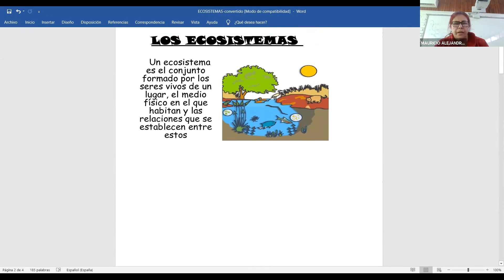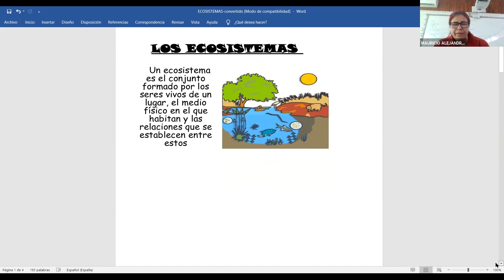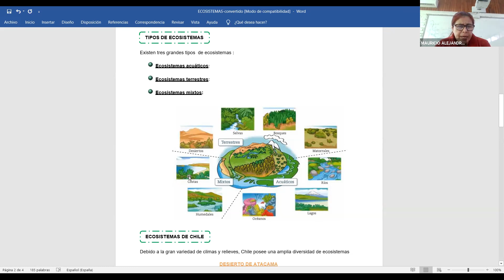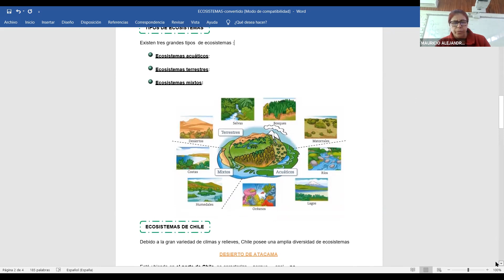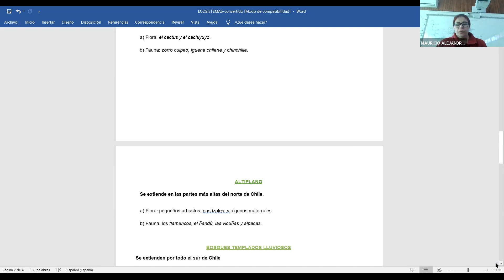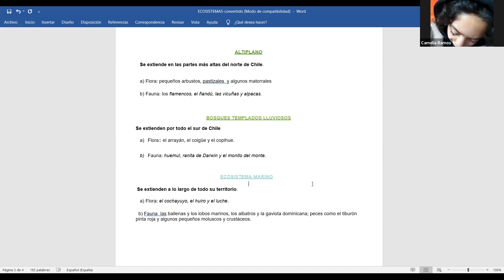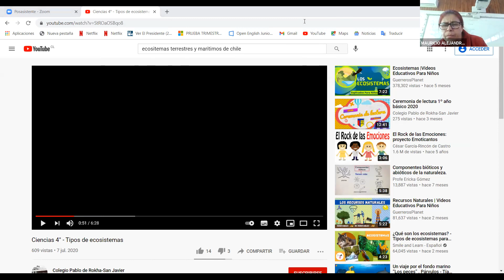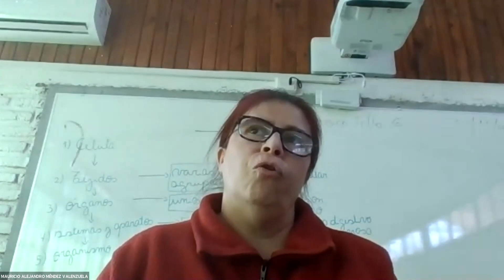QUINTO: Clase 1 grupo ,1 ;Ciencias Naturales/Prof. Andrea Caica.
Clase expositiva del 29 de marzo 2021